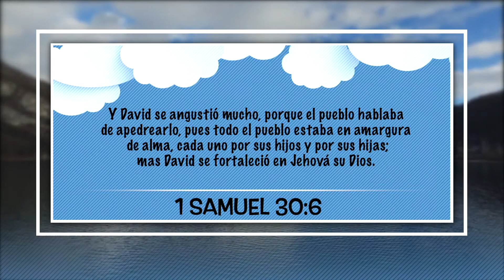24 de Mayo – “El valor Viene Por La Memoria”, Nuestro Pan Cotidiano Para Niños – EEE Network